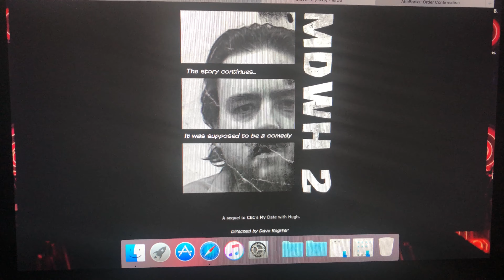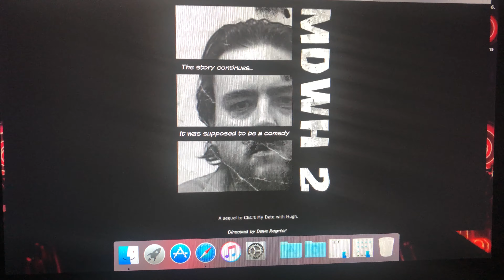MDWH 2 (My Date with Hugh 2) Poster revealed.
MDWH 2 (My Date with Hugh 2) Poster and IMDB link reveal.

"It was supposed to be a comedy."

MDWH 2 is the sequel to My Date with Hugh.  My Date with Hugh was licensed to CBC.